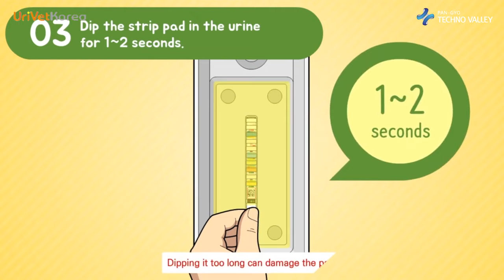UriVet Korea, Urine test kit for your precious pet, "UriVet 10"